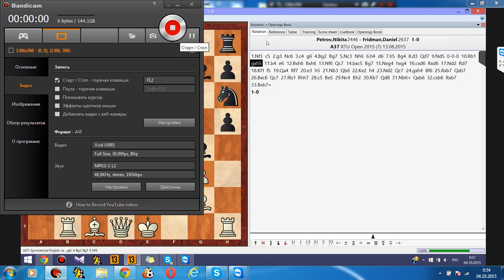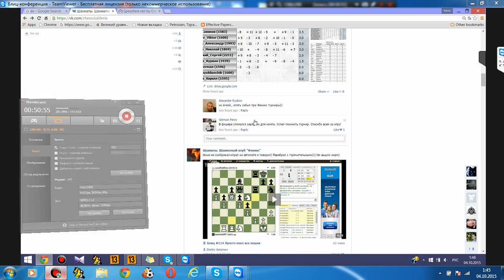Разбор турнира в Риге. Партия № 7. Часть №1